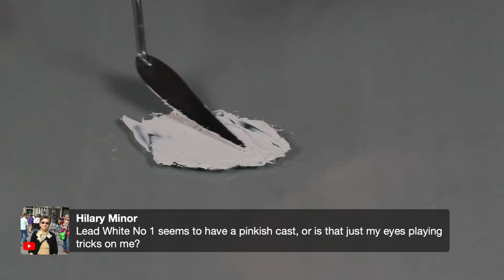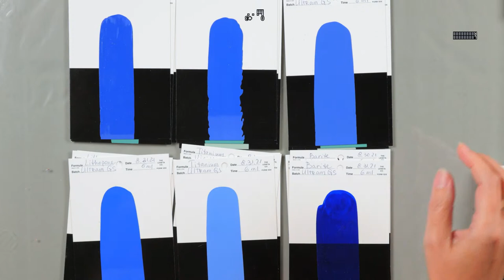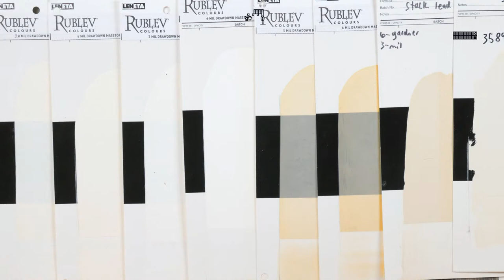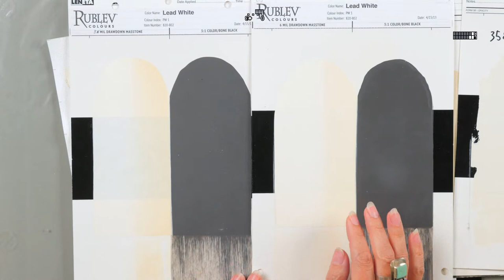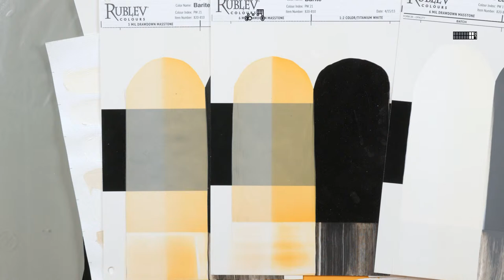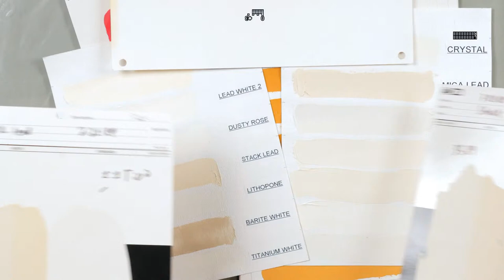A Paler Shade of White, Part 2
Natural Pigments presents Part 2 of Artist Materials Advisor, “A Paler Shade of White.” Cohosts Tatiana Zaytseva and George O’Hanlon discuss the drying time, yellowing, and mixing power of Rublev Colours white artist oils: Lead White No. 1, Lead White No. 2, Stack Process Flake White, Barite, Lithopone, and Titanium White.